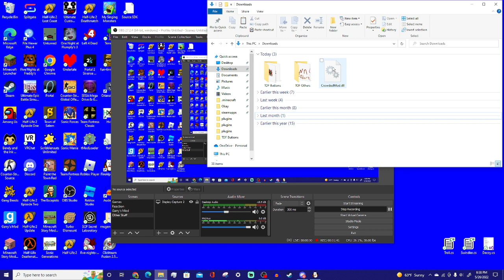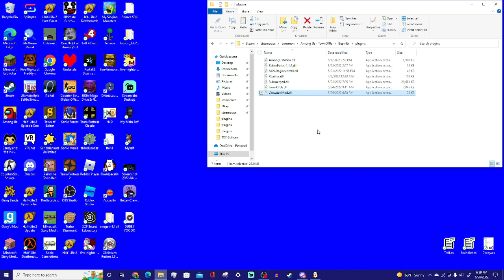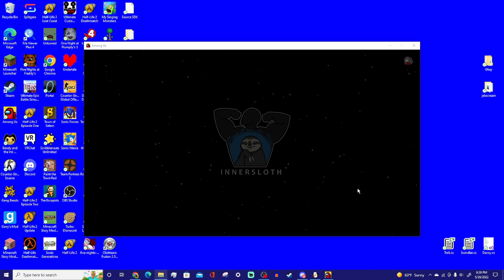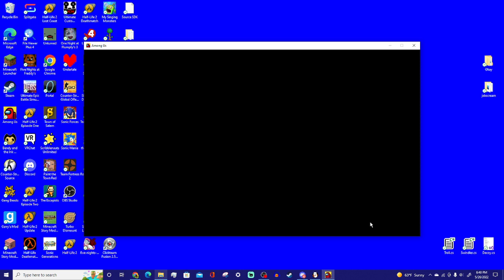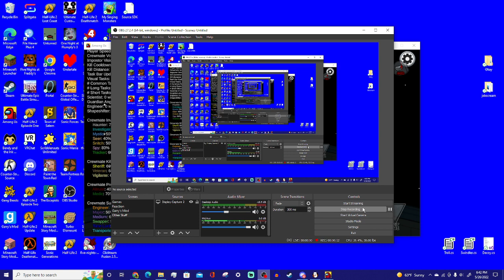CrowdedMod Installation Tutorial